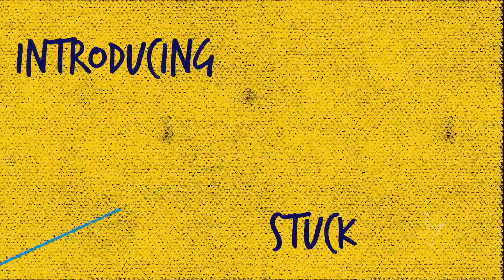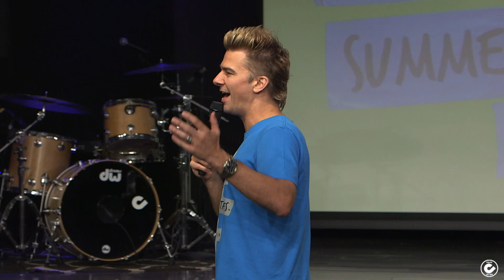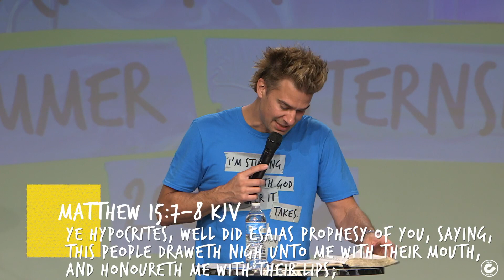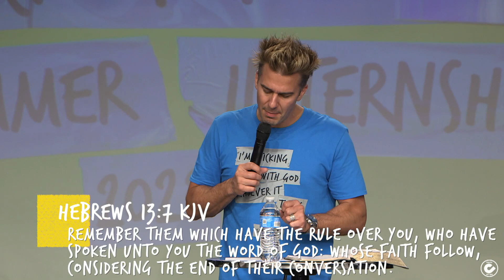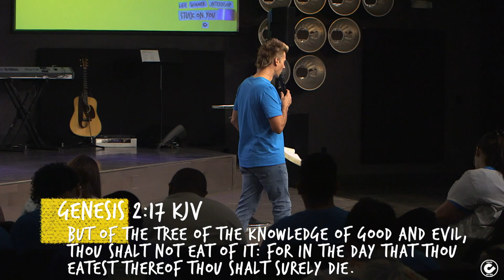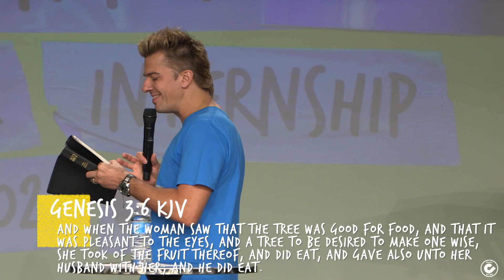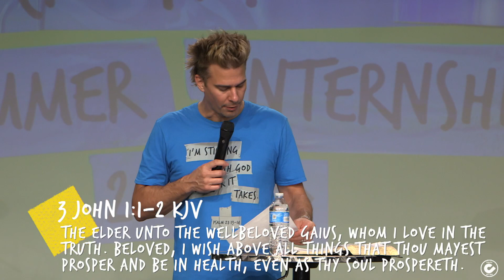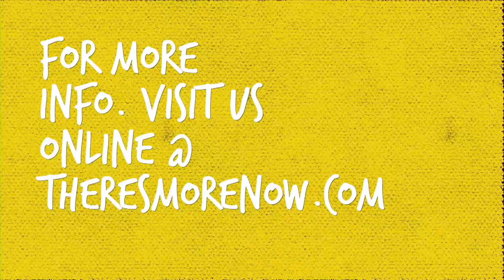Honor In Relationships - Pastor Greg Kalstrup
This message was recorded live at chooselife CHURCH in Hobbs, NM. For more information about Pastor Greg Kalstrup visit us